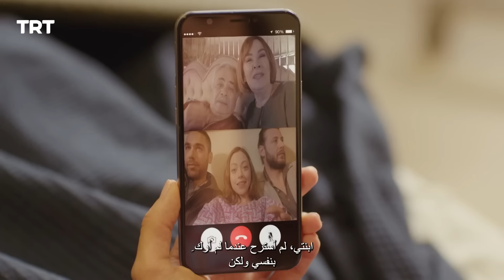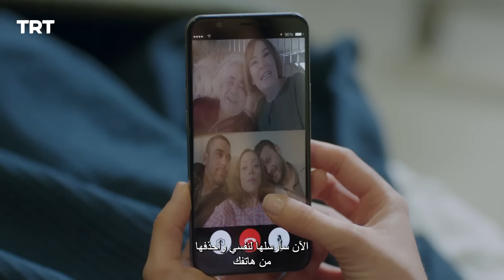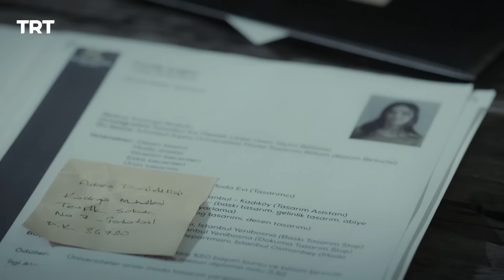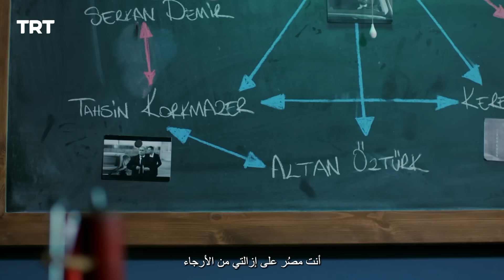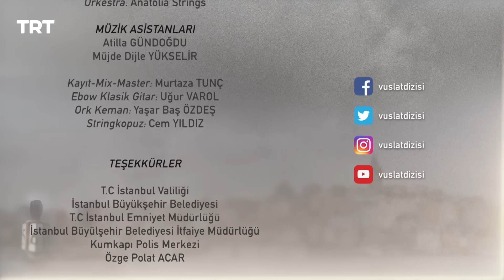مسلسل الوصال | الحلقة 43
حلمٌ مُبهَم، وساعةٌ قادمة من الماضي، وحادثة غامضة، كلها أمورٌ كانت كفيلة أن تربط عزيز وفريدة ببعضهما